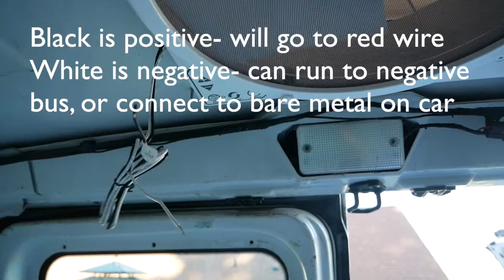Maxxair Fan 4000 | Ford Econoline Installation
Installing the most Maxxair Vent Fan 4000K with the manual lift for the lid into our Ford E350, but the process is the same for any van. This is definitely something you can do yourself, and we've had no leaks since installing it, including a winter in western Washington.

Maxxair Vent Corp 4000K Maxxfan Plus Vent 14" 12V White  $170

Butyl Tape

Amazon Associates paid links